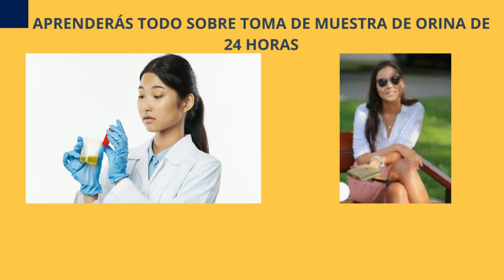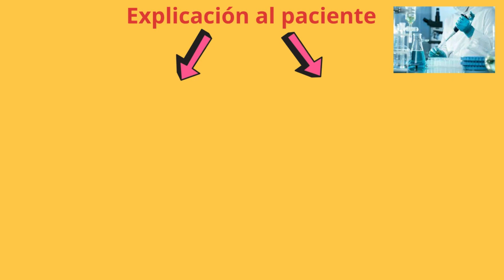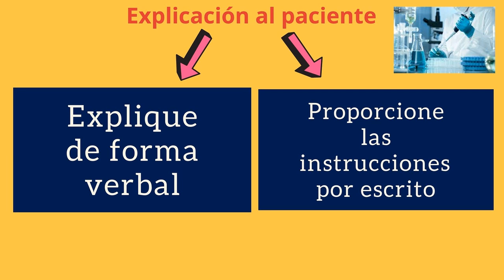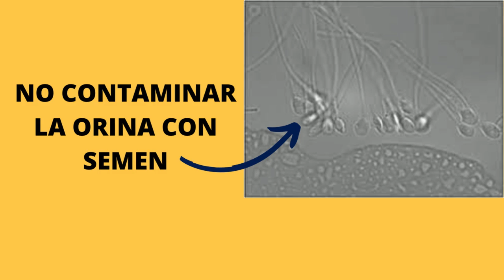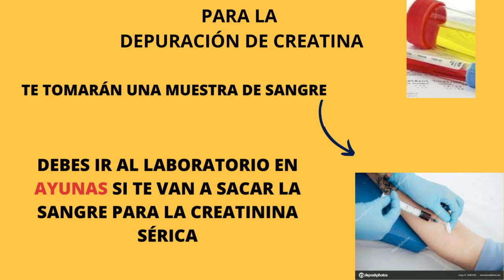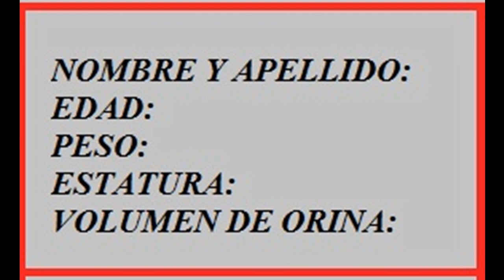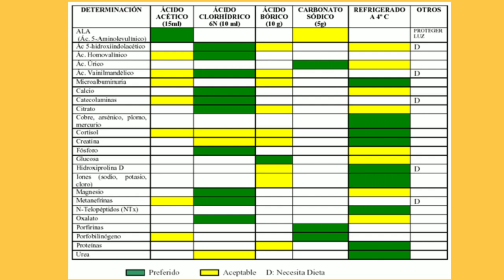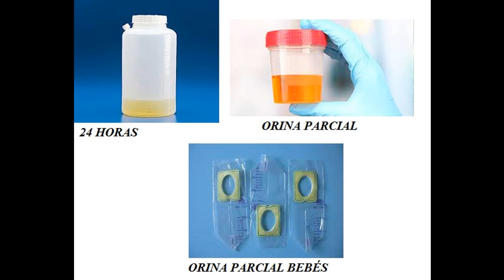Vídeo de orina de 24 horas.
Describe los pasos para una correcta toma de muestra de orina de 24 horas y obtengas unos resultados confiables. Preservantes que se utilizan. Recomendaciones para no contaminar la orina.